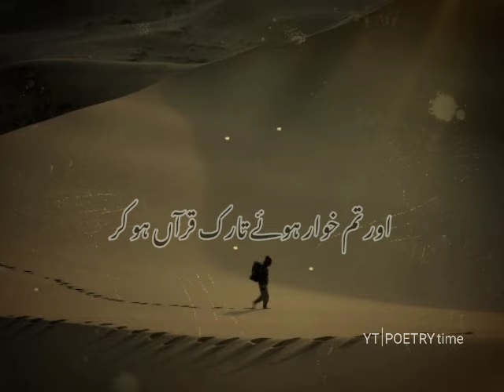Tum Musalman Ho Ye Andaaz E Musalmani Hai | Dr Alama Iqbal | WhatsAppStatus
Tum Musalman Ho Ye Andaaz E Musalmani Hai | Dr Alama Iqbal | WhatsAppStatus | Iqbal Poetry

Video Par Aane Ka Buhat Buhat Shukaria.

PLEASE support For Daily Videos

POETRY time
Ahmad Faraz
DeepLines
TrueWords
DeepWords
Attitude Poetry
Whatsappstatus
tiktok poetry
tiktoksadpoetry
deepLines
Youtube Shorts
TrueWords
All Poetry
Urdu Shayari
Ahmad Faraz
Sad quotes in Urdu
Ghalib shayari
Urdu ghazal
Barish poetry

ThankYou